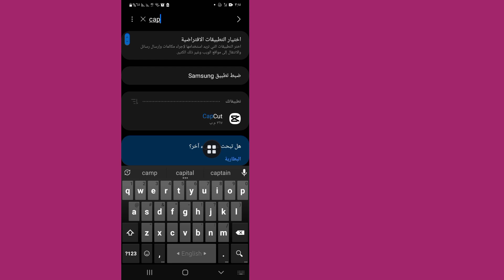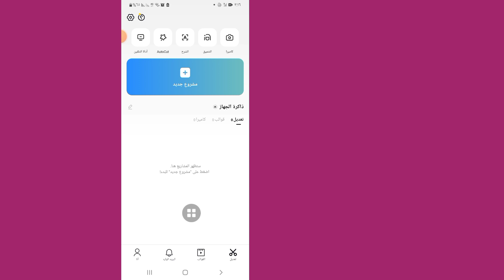كيفية إصلاح مشكلة اتصال الشبكة غير المستقرة في CapCut 2023 ❘ CapCut Template Unstable Network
سأوضح لك اليوم كيفية إصلاح مشكلة اتصال الشبكة غير المستقر في CapCut 2023 ❘ CapCut Template Unstable Network شاهد هذا الفيديو لمعرفة كيفية إصلاح مشكلة اتصال الشبكة غير المستقرة في CapCut 2023 ❘ CapCut Template Unstable Network

 إصلاح مشكلة اتصال الشبكة غير المستقرة في CapCut

شكرًا على مشاهدة